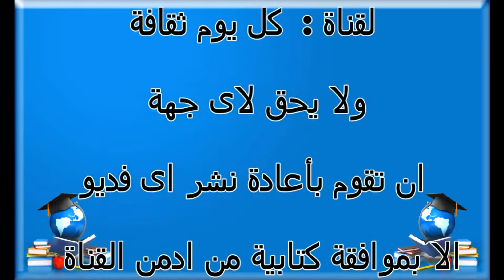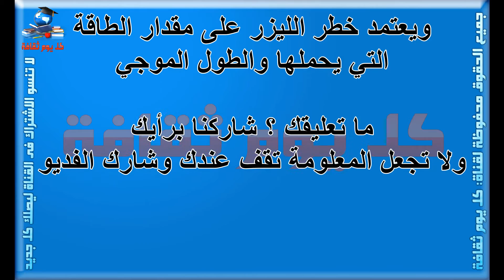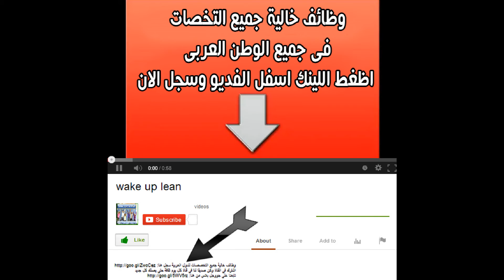ثقف نفسك بنفسك هل فعلا اشعة الليزر تؤثر على جسم الانسان ؟ ام لا